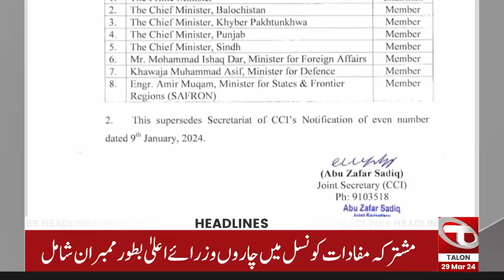02 PM News Headlines | 29 March 2024 | Talon News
02 PM News Headlines | 29 March 2024 | Talon News